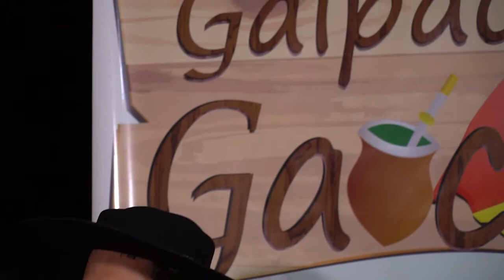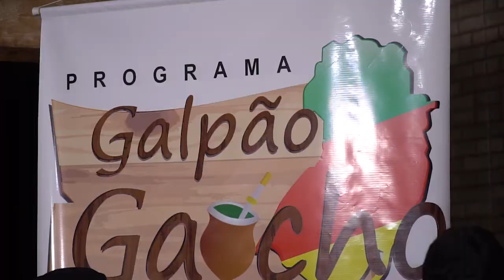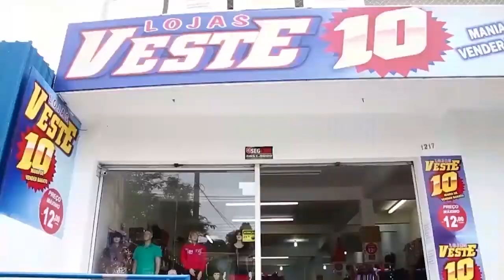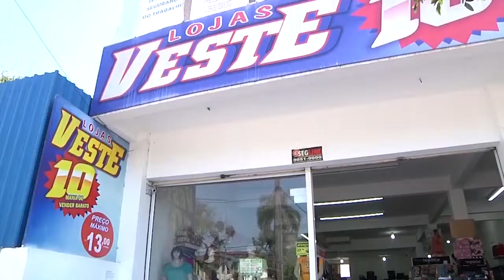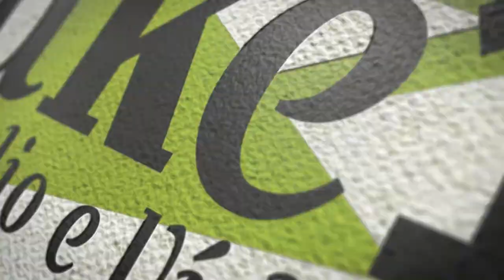PROGRAMA GALPÃO GAUCHO 23 11 19